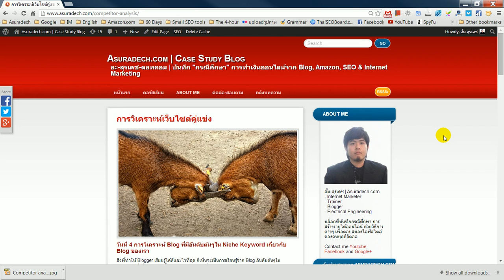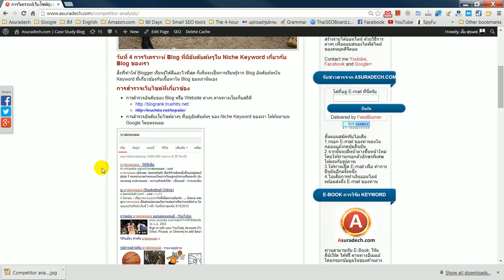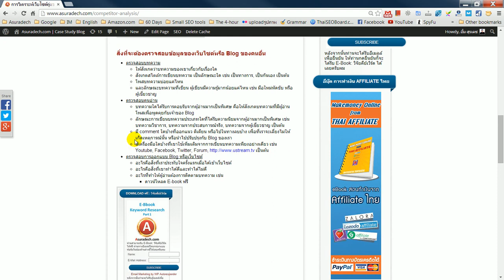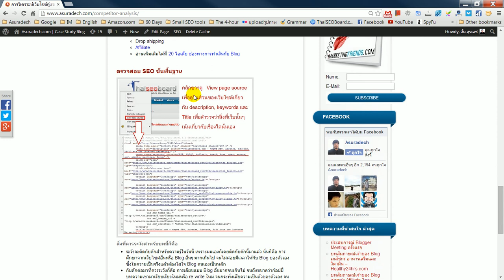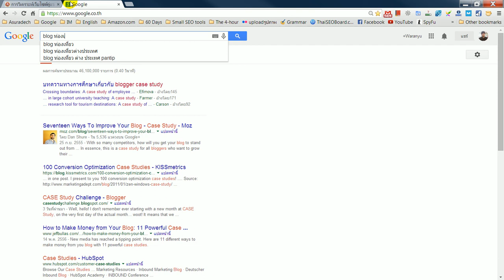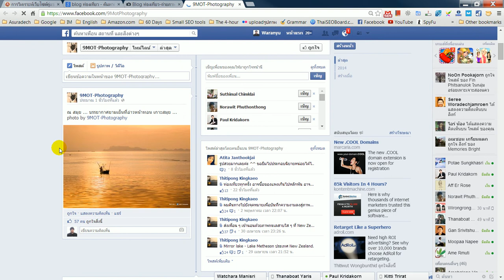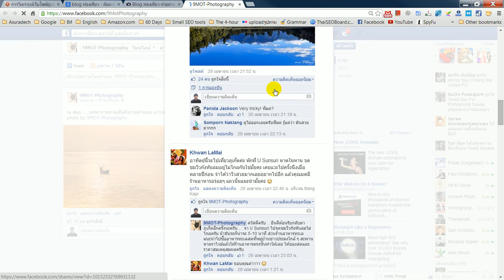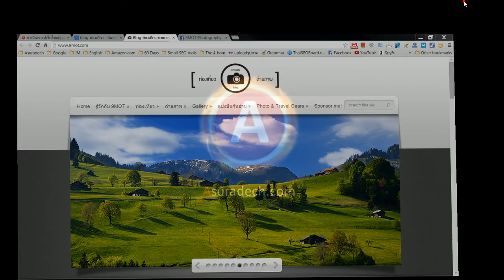การวิเคราะห์และเรียนรู้จากเว็บไซต์คู่แข่ง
การวิเคราะห์และเรียนรู้จากเว็บไซต์หรือ Blog ของคู่แข่ง
จะทำให้เราเรียนรู้สิ่งที่ดีและนำมาปรับใช้ให้เข้ากับ Blog ของเราเอง แต่ข้อควรระวังก็คือ อย่าพยายามลอกเลียนแบบ แต่ให้เรียนรู้แล้วนำมาปรับใช้ให้เข้ากับแนวทางของเราเอง